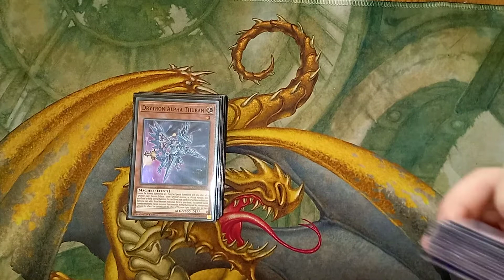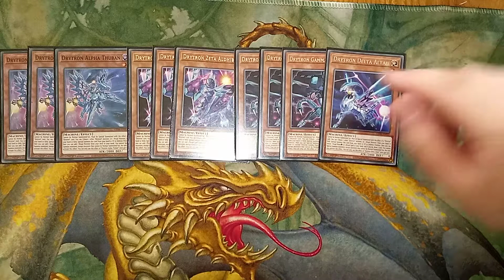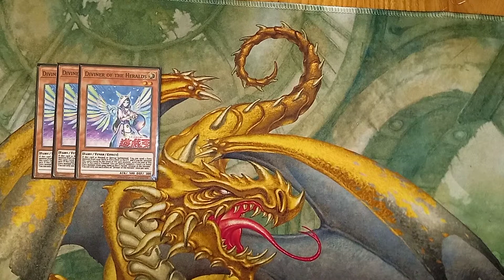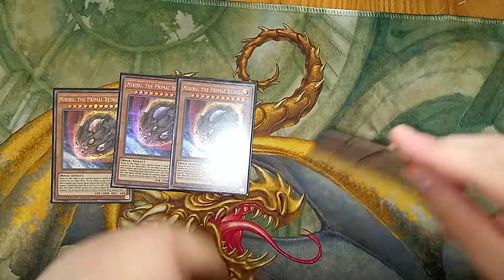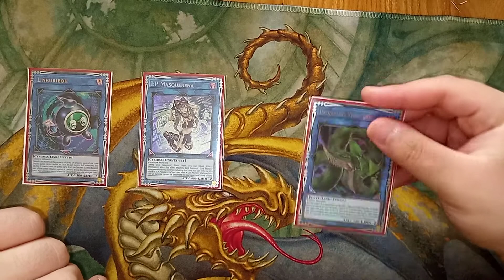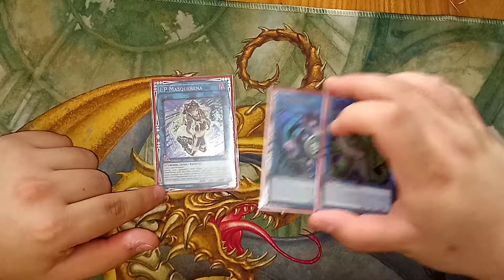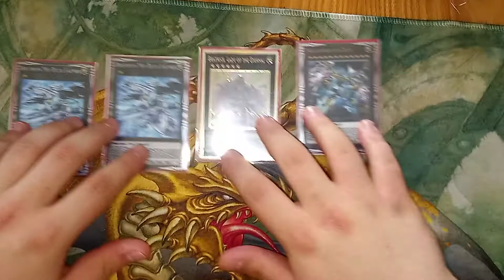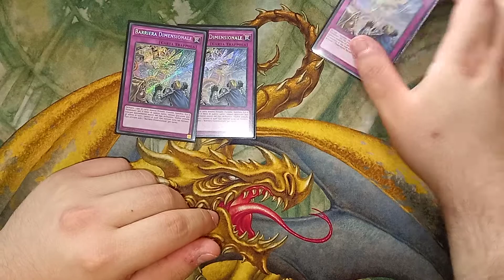IL TOP TIER DRYGOON DECK!! Drytron ft.Dragoon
Ciao ragazzi oggi vi porto il recap del torneo con il mio solito deck ..Drytron!! con qualche aggiunta particolare!!